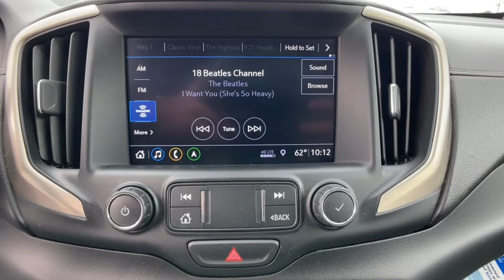2020 GMC Terrain Novi, Northville, Livonia, Commerce, Farmington Hills, MI U31112T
Red Quartz Tintcoat Used 2020 GMC Terrain Denali available in Farmington Hills, Michigan at Sellers Buick GMC. Servicing the Novi, Northville, Livonia, Commerce, MI area.

Priced below KBB Fair Purchase Price!br2020 GMC Terrain Denali Red Quartz Tintcoat AWD 2.0L Turbocharged 9-Speed AutomaticbrGMC Certified Pre-Owned Details:brbr  * 24 months/24000 miles (whichever comes first) Certified Pre-Owned Scheduled Maintenance Plan and 3 days/150 miles (whichever comes first) Vehicle Exchange Program. SiriusXM 3-month trial subscriptionbr  * Limited Warranty: 12 Month/12000 Mile (whichever comes first) from certified purchase datebr  * Powertrain Limited Warranty: 72 Month/100000 Mile (whichever comes first) from original in-service datebr  * Transferable Warrantybr  * Roadside Assistancebr  * Vehicle Historybr  * 172 Point Inspectionbr  * Warranty Deductible: $0brbrbr21/26 City/Highway MPG